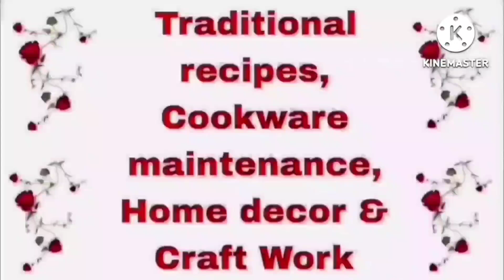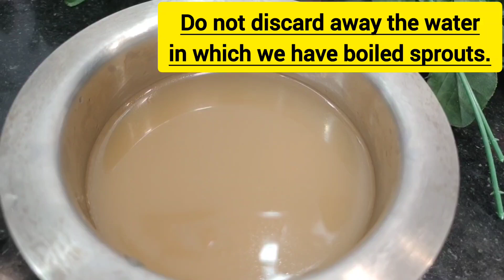Sprouted Moong and Spinach Curry in Kalachetti